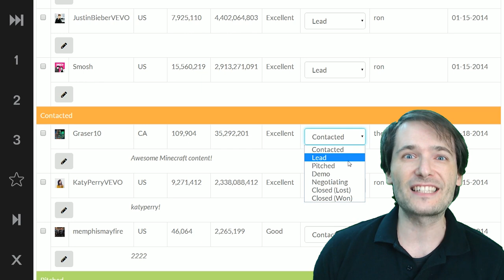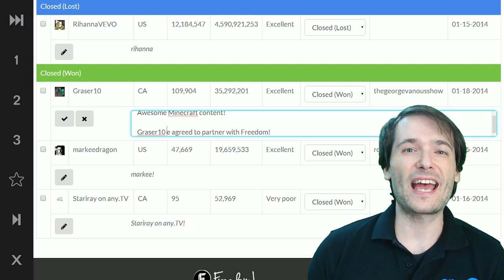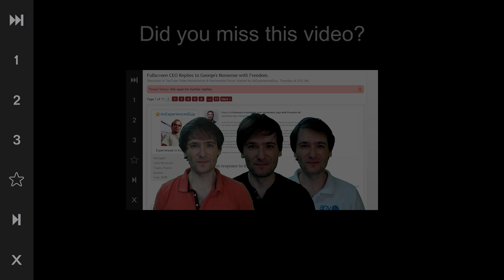New recruiter dashboard for you!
▼ Links

▼ Heartbeat

▼ Freedom!

Be free.

▼ Network

▼ Music

Music

Discover any.TV!